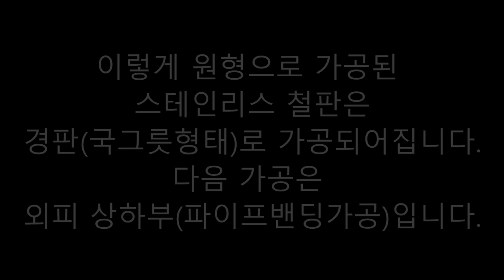[노가다클래식] #1 철판을 동그랗게 자르는 법 (5톤짜리 전기온수기 만드는 과정)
스테인리스 전기온수기 를 만들기 위해서는 물이 담기는 내통을 만들어야 합니다.

압력을 받지 않는 물탱크와는 달리 전기온수기는 압력이 가해지므로 편편한 아래 위판으로는 압력을 견딜 수 없습니다.

따라서 국그릇모양으로 가공을 하여야 하는데 그 작업을 위해서는 철판을 원형으로 동그랗게 잘라야 합니다.

본 영상에서는 철판의 사이즈를 맞추기 위한 철판의 접합 (개선, 용접 ) 원형커팅( 플라즈마컷팅 )의 과정을 아름다운 클래식음악 에 맞추어 편집하였습니다.

즐거운 감상 되시길 바랍니다.